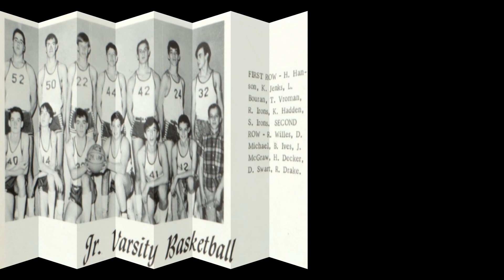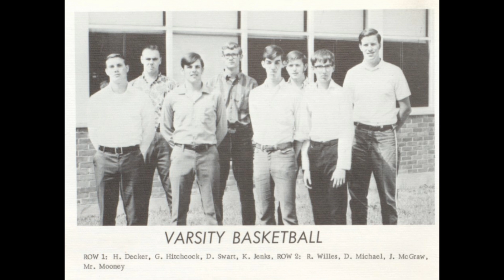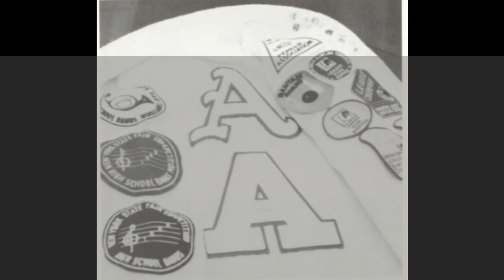Afton Central School - Classes 1967 -1970: Be True To Your School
This video is dedicated to the Classes of 1967 thru 1970